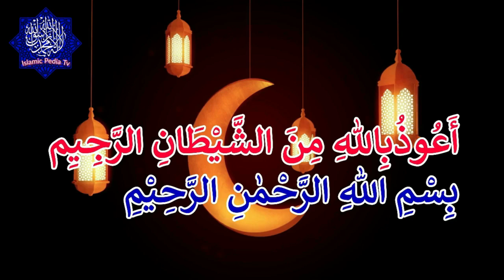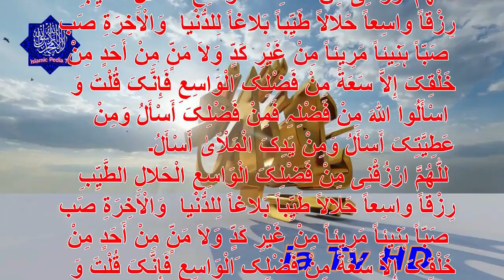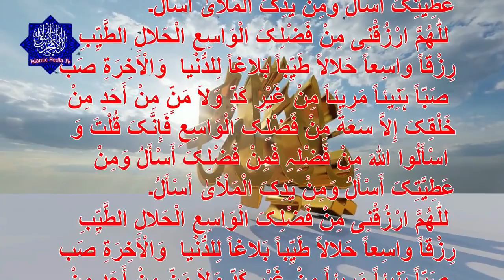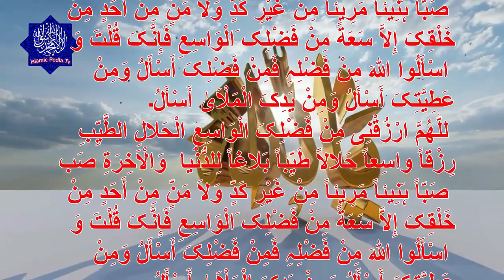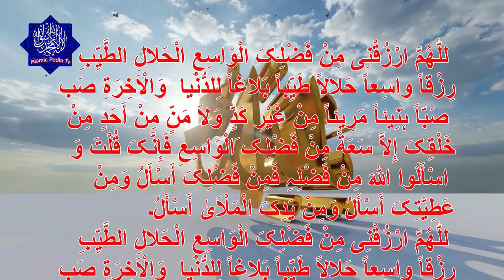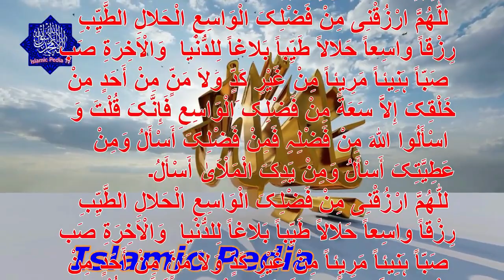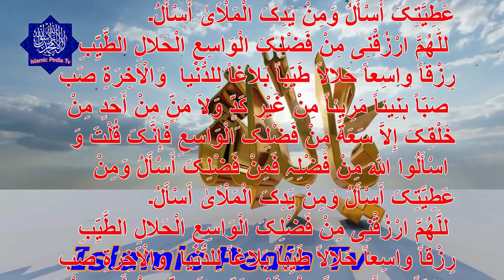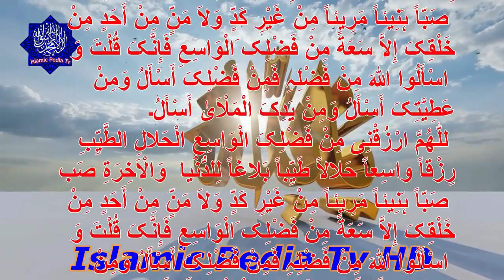Sakht Mushkil Pareshani Mein Ya 10 mint Sun Lo Aapki har Mushkil Foran Khatam Ho jae gee.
Sakhat Parishani se bachne ki dua
Har Pareshani aur Museebat Se Nijat Ka Wazifa
Sakht Mushkil Pareshani Mein Ya 10 mint Sun Lo Aapki har Pareshani aur Museebat Foran Khatam Ho jae gee.
Pareshani Ke Waqt ki Dua